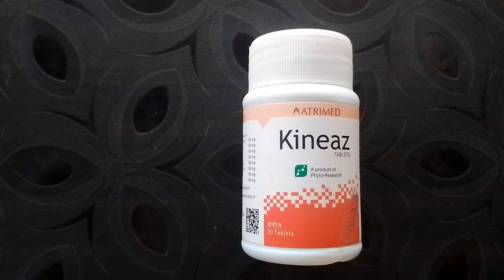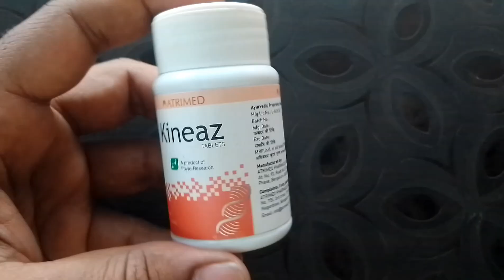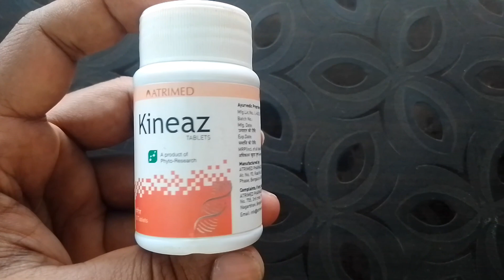Kineaz tablet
jodo ke dard ki ayurvedic dava
jodo ke dard ki ayurvedic medicine
jodo ke dard ki ayurvedic tablet
jodo ke dard ki ayurvedic capsule
ghutno ke dard ki ayurvedic dava
ghutno ke dard ki ayurvedic medicine
ghutno ke dard ki ayurvedic tablet
ghutno ke dard ki ayurvedic capsule
saytica ke dard ki ayurvedic dava
saytica ke dard ki ayurvedic tablet
saytica ke dard ki ayurvedic capsule
saytica ke dard ki ayurvedic medicine
scytica ke dard ki ayurvedic dava
sciatica ke dard ki ayurvedic dava
sciatica ke dard ki ayurvedic medicine
sciatica ke dard ki ayurvedic tablet
sciatica ke dard ki ayurvedic capsule
sciatica ka ayurvedic upchar
sciatica ka ayurvedic upay
sciatica ka ayurvedic ilaj
sciatica ka ayurvedic treatment
sciatica ka ayurvedic dava
sciatica ka ayurvedic dawai
sciatica ka ayurvedic
gathiya vat ka ayurvedic dawai
gathiya vat ka ayurvedic upchar
gathiya vat ka ayurvedic dava
gathiya vat ka ayurvedic ilaj
gathiya vat ka ayurvedic tablet
gathiya vat ka ayurvedic capsule
gathiya vat ka ayurvedic dawai kya kya h
gathiya vat ka ayurvedic dawa kya hai
gathiya vat ka ayurvedic dawai kya hai